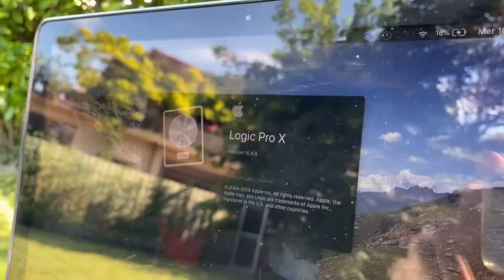Spain Intro - Chick Corea (Arranged by Simone Longo & Carlo Tomasi)